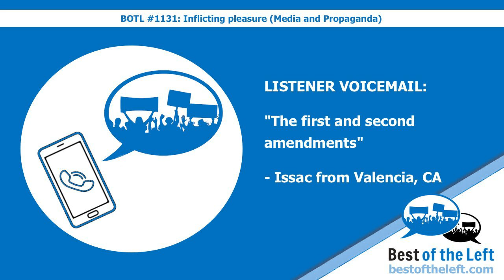LISTENER VOICEMAIL: The first and second amendments - Issac from Valencia, CA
This voicemail was played on the Best of the Left Podcast (bestoftheleft.com)